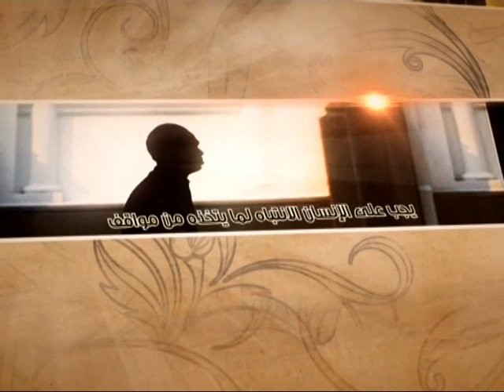العبقات - الآخرة قريبة، والموت أقرب - آية الله الفقيه السيد محمد رضا الشيرازي رحمه الله